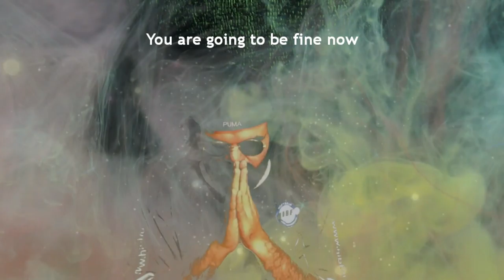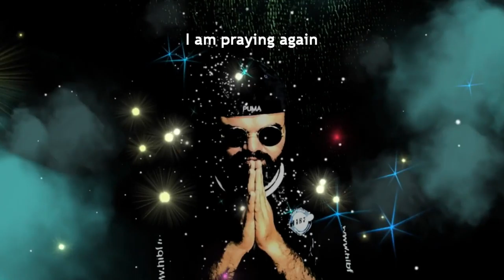CURE DISEASE ASMR (COMFORTING YOU FOR HEALING) CURE CANCER WITH SOUND | UNIVERSAL HEALING PRAYER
Your disease is going to heal soon
I am going to pray for you
I am praying for you
Don't worry
You are going to heal soon
Relax
I am praying
Your disease is going to go away
You disease is healing
Everything is going to be fine
You are going to be fine now
Universe is helping you
Just don't worry
Everything is fine
I am casting a spell on you
This is going to cure you
Your disease is gone
Disease is going away
Everything is fine now
Let me touch your face
Let me pray

I am praying again